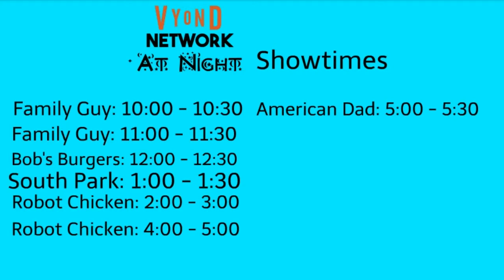Vyond Network Sign Off/Vyond Network at Night Sign On